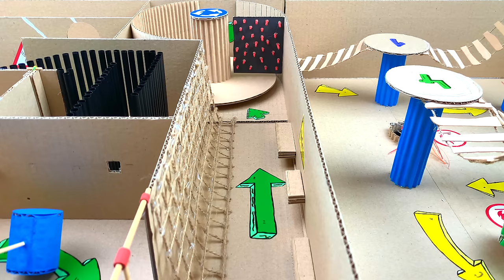🐹🐍Snake Hamster Maze with Traps 😱[OBSTACLE COURSE]😱 + BONUS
🐹Watch a video in which a hamster is attacked by a 🕷️spider and a 🐍snake. But the hamster defeats them and overcomes the hamster maze. Enjoy...